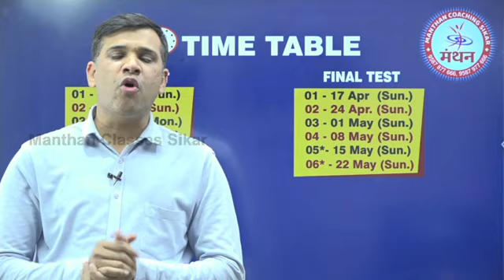RSMSSB VDO राजस्थान ग्राम विकास अधिकारी Test Series || Gramsewak_Test_Series || Manthan Sikar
ऑनलाइन टेस्ट सीरीज लेने के लिए डाउनलोड करे MANTHAN SIKAR APP
मंथन कोचिंग क्लासेस टेलीग्राम ग्रुप लिंक-
प्रिय विद्यार्थियों,
मंथन क्लासेज़ सीकर में है सबसे अनुभवी फ़ैकल्टी टीम जिसने पिछले वर्षों में हज़ारों विद्यार्थियों का चयन दिया है, उसी टीम के मार्गदर्शन में आप भी सरकारी नौकरी के अपने सपने को पूरा करने के लिए आज ही अपनी तैयारी शुरू कीजिए... और अपने सपनो को नयी उड़ान दीजिए …

~Team Manthan Classes